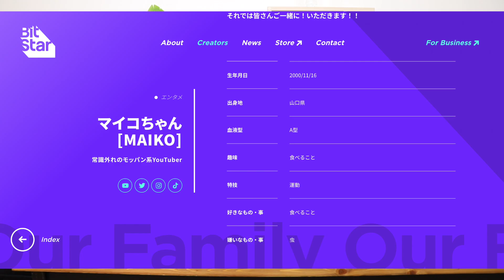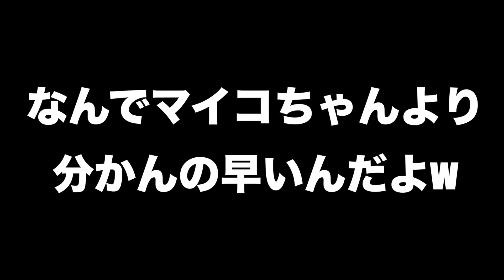【難問】生い立ちだけで有名YouTuber誰か当てろ！！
みんなは最近どんなyoutuberを見ますか？

コラボしてほしい人がコメント欄に書いてね！
てかコラボして欲しい相手のチャンネルのコメントにニューポテトパーティーって書いてくれたら嬉しい！
それで見つけてもらえたら有名な人とも動画取れるかも！？

そんな甘かねーかwwwwww
頑張る！

🍟NPPのグッズはこちら↓

（商品ページ公開：1/29 19:00〜）

●受注期間
1/29(土)19:00〜2/6(日)23:59
Designed by Shota Ishii（ショウタ）

▼SNS▽

▼ プレゼント＆ファンレター ▽
〒150-0002
株式会社BitStar ニューポテトパーティー 宛